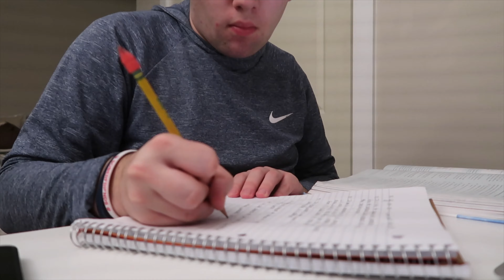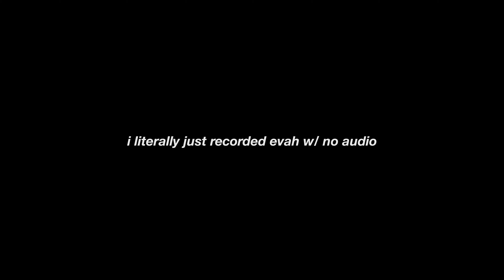vlog #3 - busy school days, improving mindsets & a college decision!!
okay... this one is a fun one- we have some interesting chats, some funny moments, and some honest discussions!